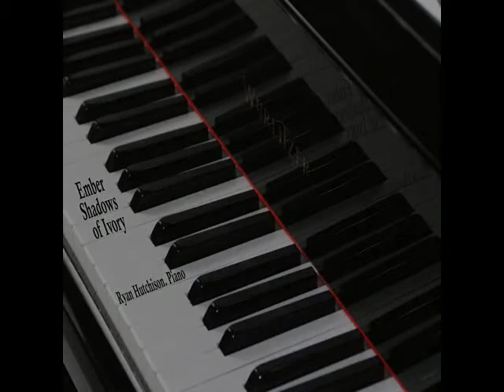Prelude No. 4 in E Minor, Op. 28 by Frederic Chopin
From the album "Ember Shadows of Ivory" by Ryan Hutchison